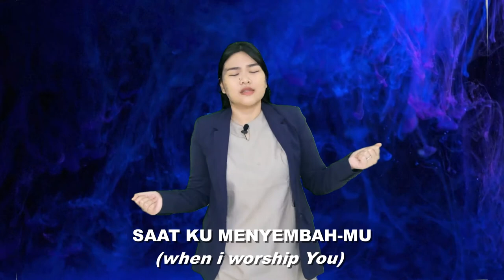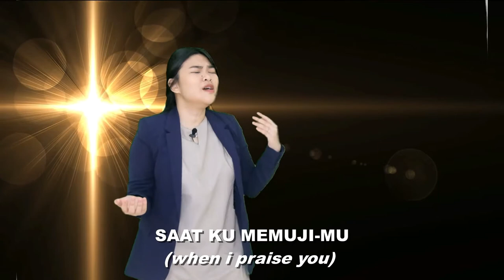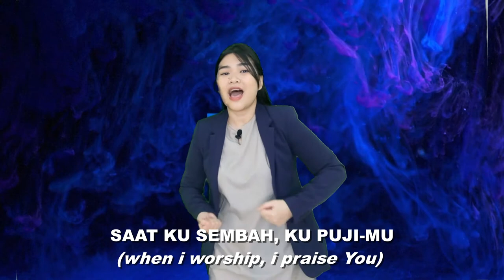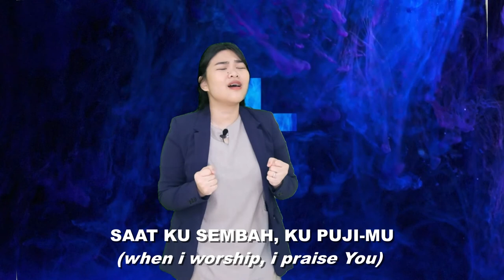aMomentWithGOD - Saat Ku Menyembah-Mu (Vena Monica)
Saat ku menyembahMu
RohMu bekerja saat ku memujiMu
Kau bertahta diatas pujian
ku angkat hatiku kupandang kekudusanMu
saat kusembah memujiMu
kurasakan kehadiranMu Tuhan

medley:
inilah yang kurenungkan setiap waktu
nyanyian pujian dan pengagungan kepadamu
biarlah manis kau dengar tuhan
manis kau dengar tuhan
dan hatiku bersuka karenamu

Saat Ku Menyembah-Mu - Pdt. Dr. Ir. Niko & Sammy Mandik

happy watching ♡

put a comment down bellow if u have any idea on what i should do on my next video